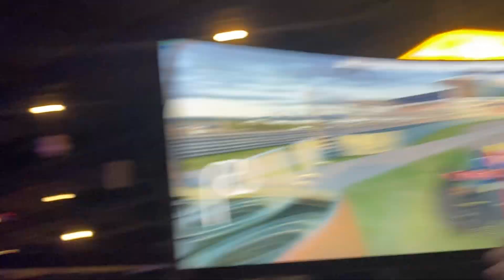Southern vs Sham Shui Po (Hong Kong Premier League eSport Final)